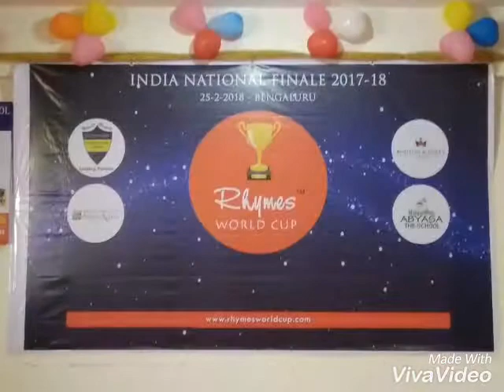Bachpan vzm journey to nationals rhymes world cup